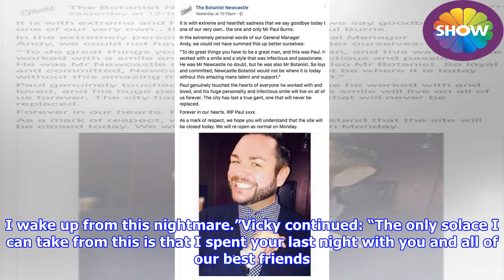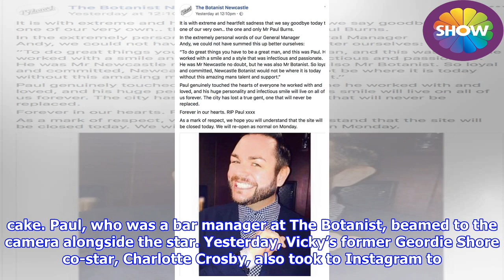Vicky Pattison says her ‘heart is broken’ after best friend Paul Burns, 37, dies suddenly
► The I’m A Celebrity… Get Me out of Here! winner shared a touching statement on Instagram, just days ...